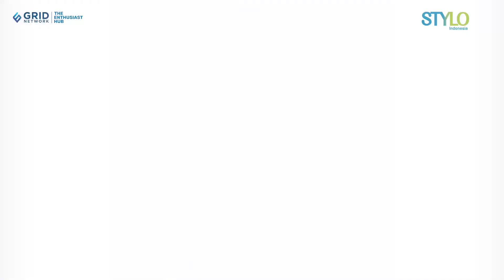Intip Cantik dan Seksinya Wika Salim Pakai Dress Ketat Pamer Lekuk Tubuh dan Pundak Mulus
Stylo Indonesia - Intip cantik dan aduhainya Wika Salim pakai dress seksi pamer lekuk tubuh dan pundak mulus.

Jika berbicara tentang Wika Salim, maka saah satu yang kerap menjadi sorotan adalah soal gaya busananya, nih!

Yap, biduan asal Bogor ini memang gemar tampil fashionable dan totalitas dalam setiap momen.

Selain itu, ia pun juga gemar tampil dengan gaya seksi yang sering bikin netizen salah fokus.

Bagaimana tidak, Wika Salim tak segan membagikan foto dengan gaya seksi di Instagramnya.